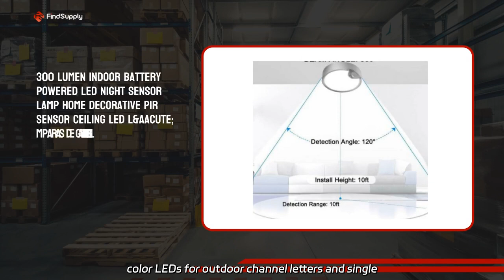High-Quality SMD Resistors in China: Your Reliable OEM Manufacturer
High-Quality SMD Resistors in China: Your Reliable OEM Manufacturer Factory direct supply of RoHS Compliant PLCC2, PLCC6, 3528, and 5050 dome SMD color LEDs for outdoor channel letters and single color signs.